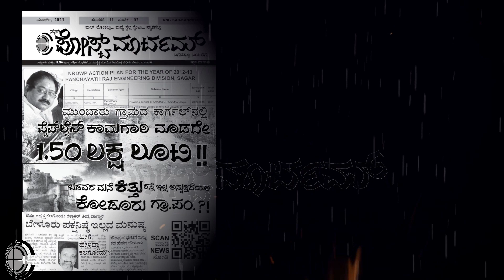ಹಕ್ರೆ ಬೇಳೂರು ಮಾತುಕತೆ ಕೇಸರಿ ಬಾತ್‌ ಜೊತೆ... ಹಕ್ರೆ ನಿವಾಸಕ್ಕೆ ಭೇಟಿ ನೀಡಿ ಮಾತುಕತೆ ನಡೆಸಿದ ಬೇಳೂರು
ಹೊಸನಗರ ತಾಲ್ಲೂಕಿಗೆ ಸಂಬಂಧಪಟ್ಟ ಈವರೆಗಿನ ಎಲ್ಲಾ ಸುದ್ದಿ ವಿಡಿಯೋಗಳನ್ನೂ ಈ ಕೆಳಗಿನ ಲಿಂಕ್ ಕ್ಲಿಕ್‌ ಮಾಡುವ ಮೂಲಕ ವೀಕ್ಷಿಸಬಹುದು.

ಬೇಳೂರು ಗೋಪಾಲಕೃಷ್ಣ ಅವರಿಗೆ ಸಾಗರ ವಿಧಾನಸಭಾ ಕ್ಷೇತ್ರದ ಕಾಂಗ್ರೆಸ್ ಟಿಕೇಟ್ ಖಚಿತವಾಗುತ್ತಿದ್ದಂತೆ, ಅಸಮಾಧಾನಗೊಂಡಿದ್ದ ಮತ್ತು ಬಂಡಾಯವೇಳುವ ಸೂಚನೆ ನೀಡಿದ್ದ ಸಾಗರ ಕಾಂಗ್ರೆಸ್ಸಿನ ಪ್ರಮುಖ ಮುಖಂಡರಲ್ಲಿ ಒಬ್ಬರಾದ ಮಲ್ಲಿಕಾರ್ಜುನ್ ಹಕ್ರೆಯವರ ನಿವಾಸಕ್ಕೆ ಇಂದು ಭೇಟಿ ನೀಡಿದ ಬೇಳೂರು ಗೋಪಾಲಕೃಷ್ಣ ಅವರು ಹಕ್ರೆ ಹಾಗೂ ಅವರ ಬೆಂಬಲಿಗರೊಂದಿಗೆ ಆತ್ಮೀಯ ಮಾತುಕತೆ ನಡೆಸಿದರು ಹಾಗೂ ಇನ್ನೆರಡು ದಿನದಲ್ಲಿ ಹಕ್ರೆಯವರು ಪತ್ರಿಕಾಗೋಷ್ಠಿ ನಡೆಸುವುದಾಗಿ ಹೇಳಿದರು.